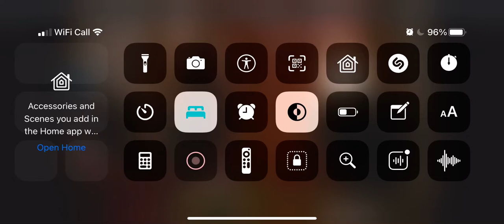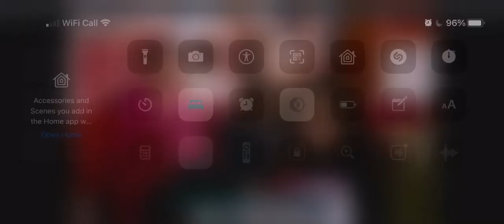DG Jody runs after Johnny